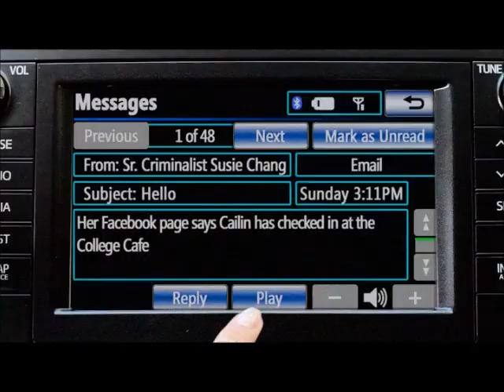Rizzoli and Isles - Spying on Maura's kidney 4x1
Maura drags Jane to a stake out. She wants to see how Caitlin is treating the kidney Maura anonymously donated to her.

Clip from episode "We are family".